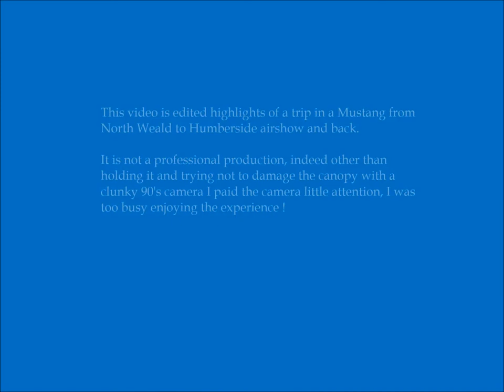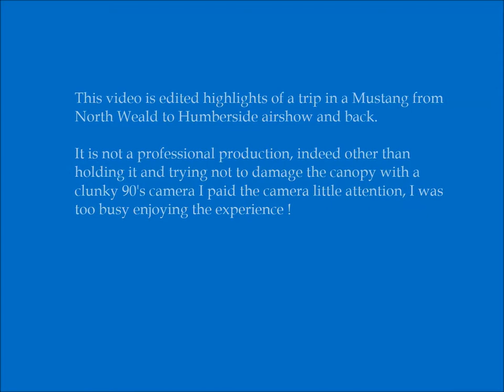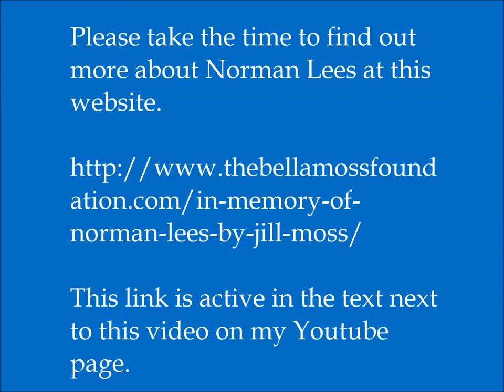A Grand Day Out - My Tribute to Norman Lees.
Flying with Norman Lees in a P51D Mustang, North Weald - Humberside - North Weald July 1994. See Concorde taking off from an airborne Mustang.